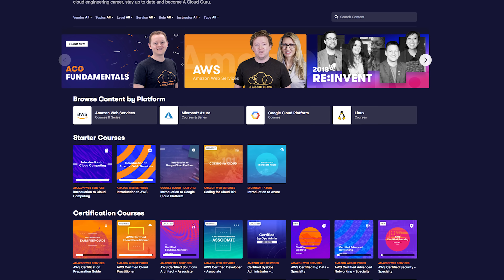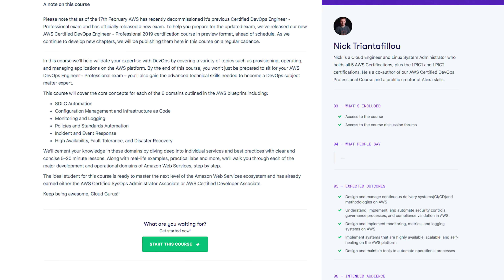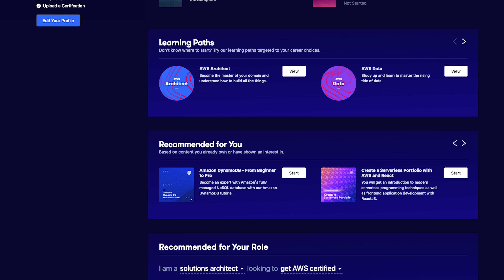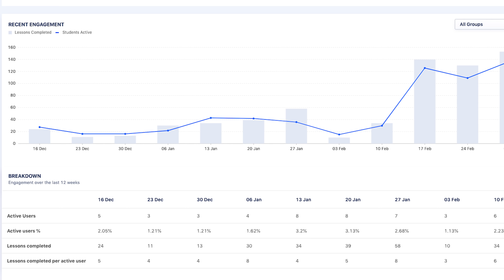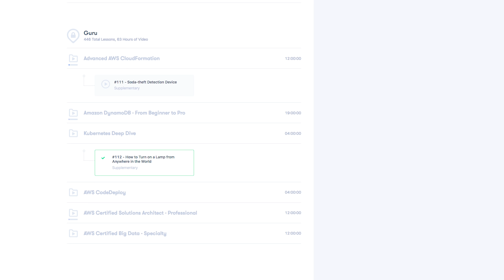What's New at A Cloud Guru - March 2019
In this first episode of our brand new series, Sam looks at all the new content and product announcements over the last month at A Cloud Guru. This includes our new GCP Associate Engineer course, new developments on our mobile app, plus a look ahead at what's to come next month. Check it out!